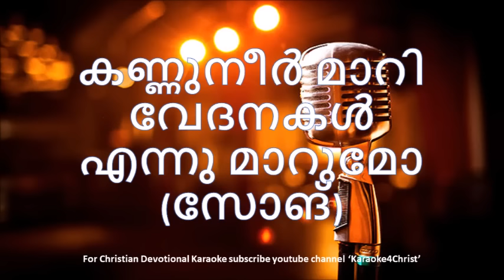46.കണ്ണുനീർ മാറി വേദനകൾ എന്നു മാറുമോ Kannuneer Mari Vedanakal Ennu Marumo